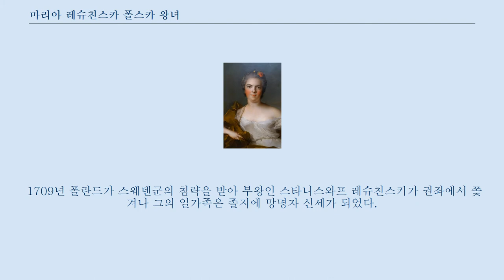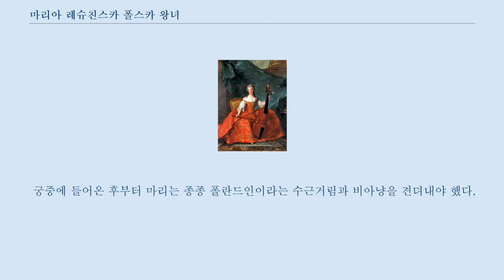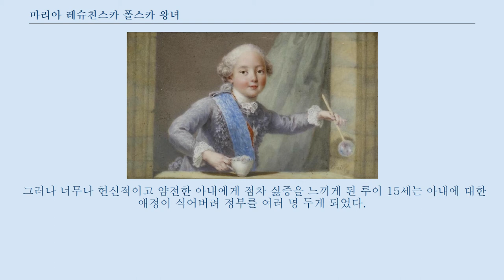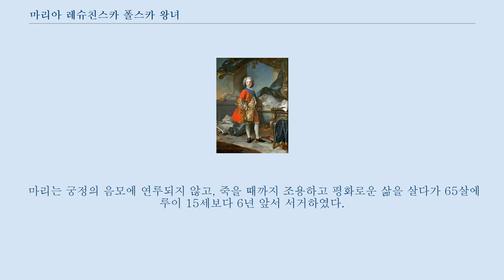마리아 레슈친스카 폴스카 왕녀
마리 레슈친스카(폴란드어: Maria Karolina Zofia Felicja Leszczyńska, 1703년 6월 23일 - 1768년 6월 24일)는 프랑스의 루이 15세의 왕비(1725년 - 1768년)이다.
 폴란드 공주 출신으로, 스타니스와프 레슈친스키와 카타르지나 오팔린스카의 딸로 태어났다.
 1709년 폴란드가 스웨덴군의 침략을 받아 부왕인 스타니스와프 레슈친스키가 권좌에서 쫓겨나 그의 일가족은 졸지에 망명자 신세가 되었다.
 스웨덴, 오스만 제국 등 이곳저곳을 유랑하다가 프랑스의 온정으로 알자스의 작은 마을에 정착하게 되었다.
 1725년 9월 21살의 나이에 당시 16살이던 루이 15세와 결혼을 하였다.
 당시 섭정 오를레앙 공이 죽은 후 실권자가 된 부르봉 공은 상속자를 많이 생산할 수 있는 나이 든 왕녀를 물색하다가 마리를 최종적으로 선발하였다.
 굳이 그녀를 선택한 이유는, 폴란드 왕실의 다산력 때문만이 아니라 그녀의 극빈함 때문이기도 하였다.
 즉 딱한 처지에 있던 마리가 유럽에서 가장 부유한 나라의 왕의 배우자가 될 수 있게 해준 자신의 은혜에 보답하기 위해, 매우 순응적이고 협조적일 것이라는 계산 때문이었다.
 실제로 마리는 훗날 부르봉 공의 실각을 저지하려고 딱 한번 정치적 시도를 한 적이 있었다.
 어쨌든 유럽에서 가장 부유한 왕과 유럽에서 가장 빈곤한 공주의 혼인은 당시 세인들의 빈축을 샀다.
 궁중에 들어온 후부터 마리는 종종 폴란드인이라는 수근거림과 비아냥을 견뎌내야 했다.
 결혼한 지 처음 9년 동안은 부부간의 금실이 매우 좋았다고 한다.
 마리는 조용하고 상냥하였으며, 독실한 로마 가톨릭교도였다.
 그녀는 폴란드 왕실의 다산력을 인정받았듯이 매년 1명꼴로 아이를 낳아 총 9번의 출산을 하여 상속자를 생산해야 하는 왕비의 소임을 충실히 이행하였다.
 그러나 너무나 헌신적이고 얌전한 아내에게 점차 싫증을 느끼게 된 루이 15세는 아내에 대한 애정이 식어버려 정부를 여러 명 두게 되었다.
 마지막 아이를 낳고 나서 그는 다른 사람들과 같이 있을 때 나누는 형식적인 말 몇 마디 외에는 일생동안 아내에게 단 한 마디의 말도 건네지 않았고, 사실상 두 사람은 별거 상태에 들어갔다.
 궁정의 일상적인 행사에서 제외된 마리는 자신의 처량한 신세에 별 불평없이 매일 시녀들을 거느리고 미사에 참례했고 자기 방에서 그림을 그리고, 자수를 놓기도 하며, 악기를 연주하며 시간을 보냈다.
 또 몇몇 친한 친구들을 불러 모아 같이 식사를 하며 이야기를 나누는 게 인생의 낙이었다.
 마리는 궁정의 음모에 연루되지 않고, 죽을 때까지 조용하고 평화로운 삶을 살다가 65살에 루이 15세보다 6년 앞서 서거하였다.